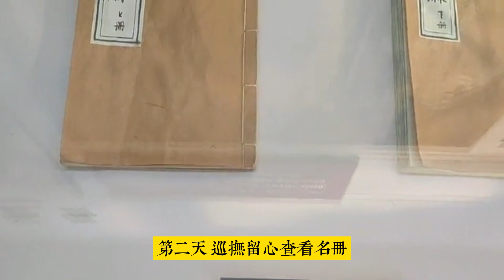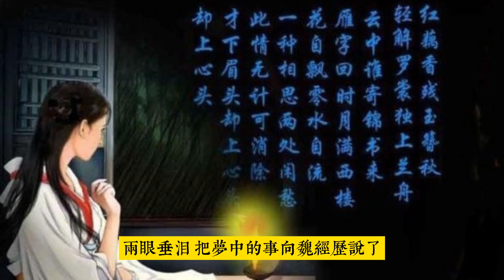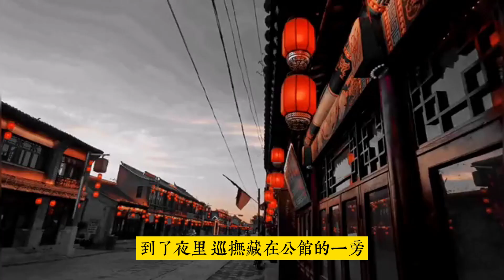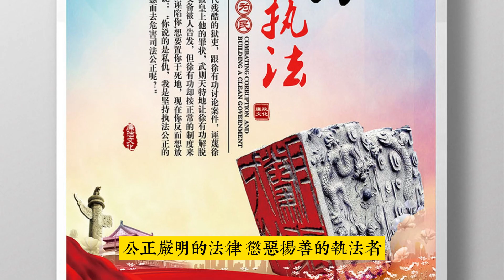閻羅薨【蒲松齡】白話聊齋故事#刀郎《山歌寥哉》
輕鬆聽故事。故事充滿了奇幻色彩，薨是死亡的別稱，閻羅薨就是閻王死了，閻王是地府中專門管鬼的最高長官，竟然也會死，這可真是新奇，當我們讀到這個題目的時候，都不免發出這樣的疑問。